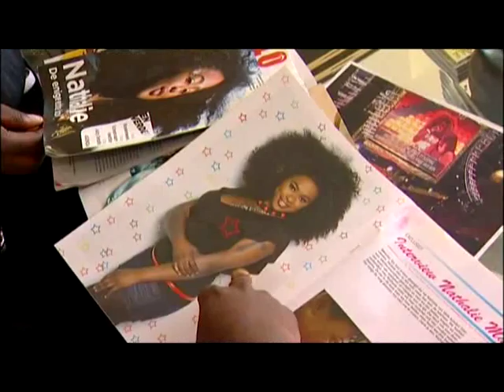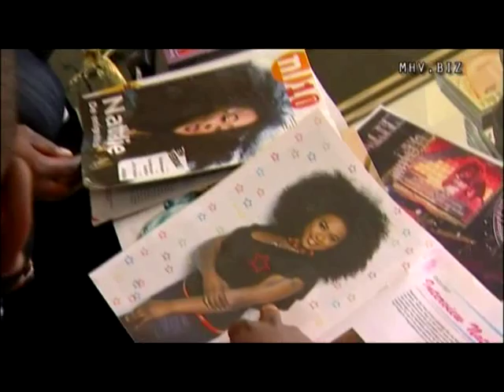MARC SHOW ET NATHALIE MAKOMA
MARC SHOW